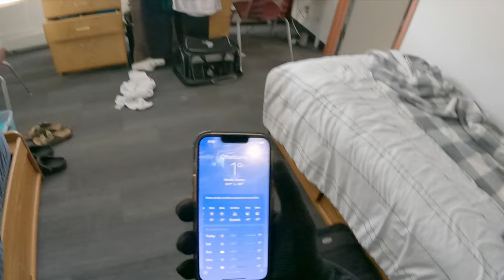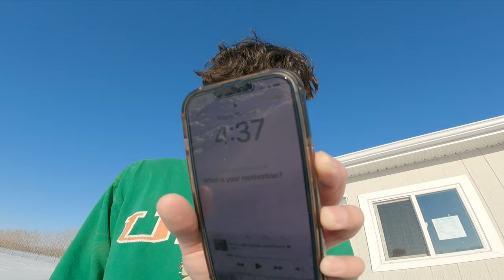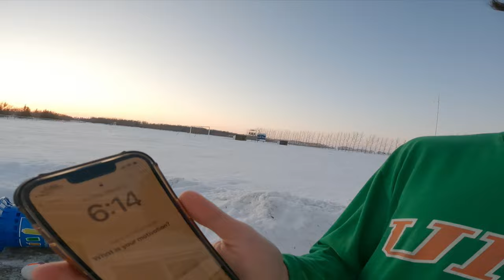Offseason Ep.1 || A Day in the life College Soccer | Providence Pilots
The Offseason Ep.1: Tackling the Canadian winter

-Info in regards to the NCCAA D2
Schools in this league/division are either associated or comparable to NCAA D3 schools and some NAIA schools.

Camera used:
Go Pro Hero 9, iPhone 13

Song: I-85
Artist: Kia

Song: Hop Hip
Artist: Kwon
By: Youtube music library

Song: Pistachios
Artist: Kia

Song: As you fade away
Artist: NEFFEX